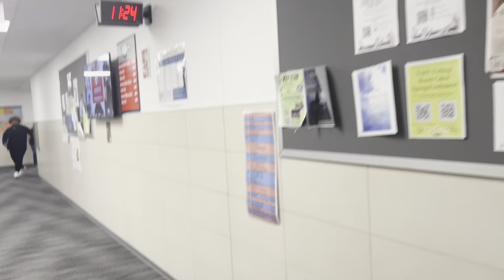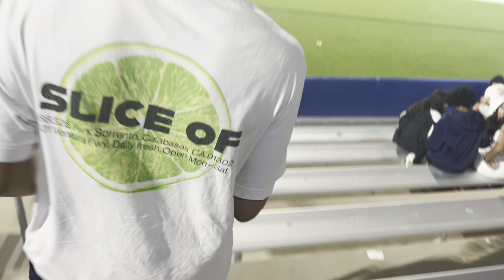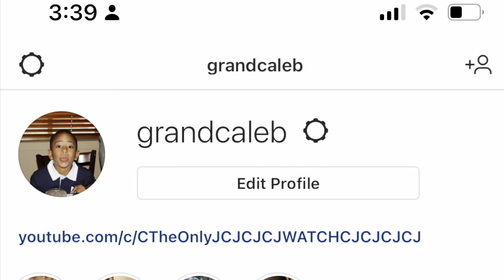Public School Smash or Pass !!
smash or pass with girls and boys in school
we went to the soccer game and played

if you’re a girl reading this rn amos: ctheonlyj because i wanted some head while i was editing this